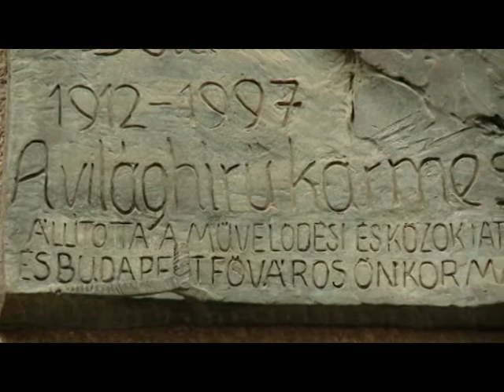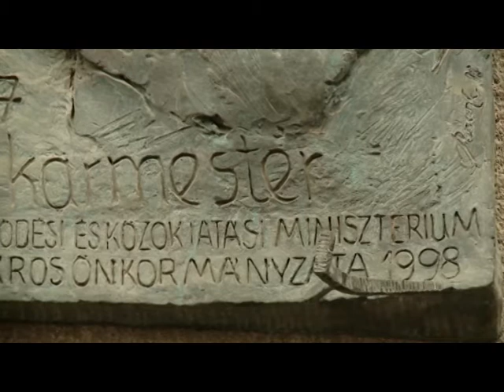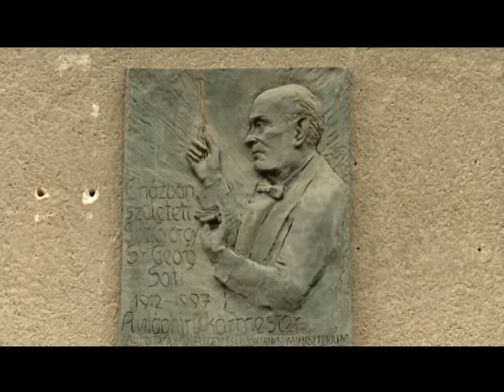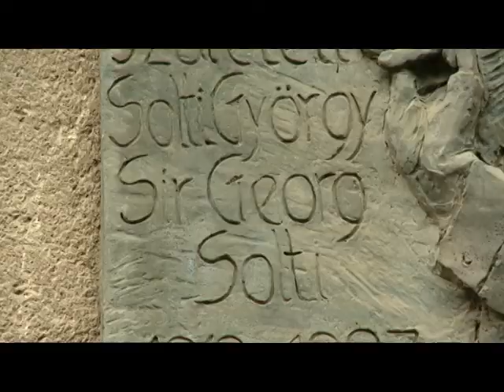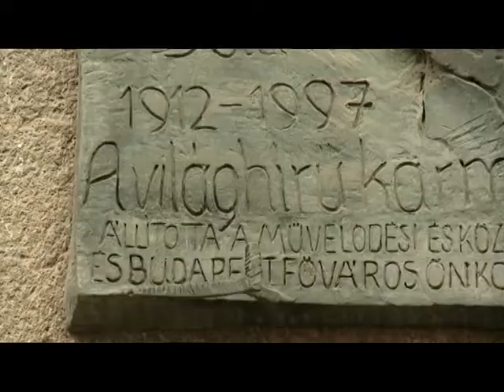Solti György Emléktábla koszorúzása tolmácsolással